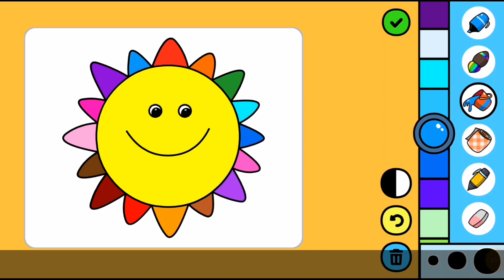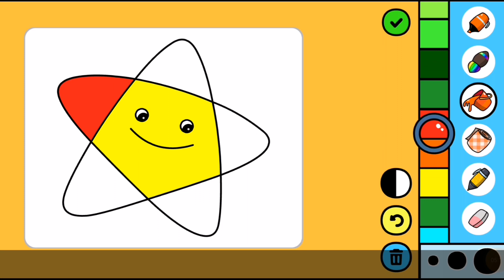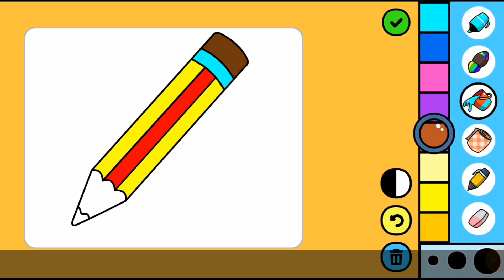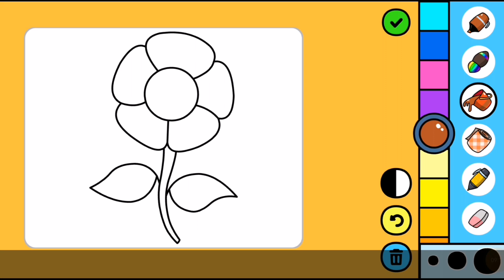Umbrella Drawing, Painting & Coloring For Kids And Toddlers | Learn Colors #43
Hello Guys! I'm Mahnoor! Today I'm Drawing Some Beautiful Things.
In This Video There Are Tree, Sun, Star, Umbrella, Pencil And Flower Pictures. All of These Beautiful Animals